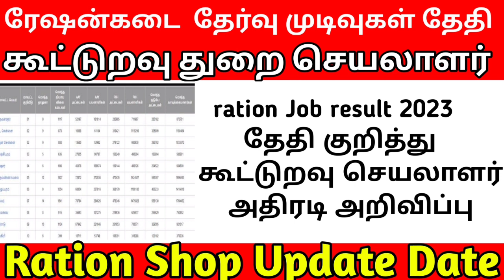💰✅Ration Shop Appointment Letter | Government 💫Job 2023 | Permanent 🔥/Governmentjob